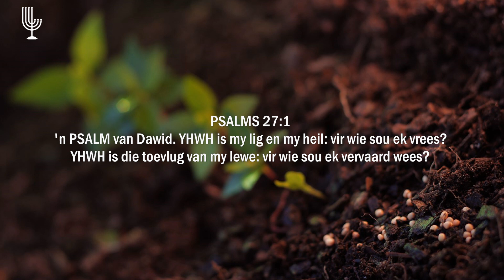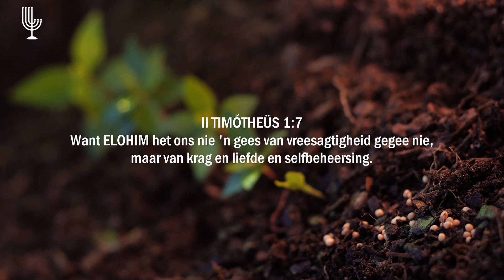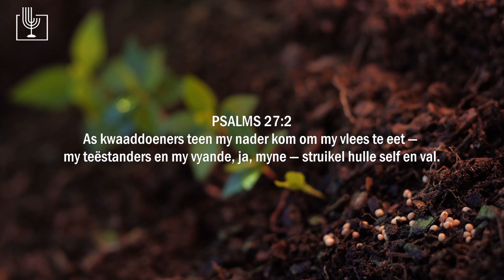Moenie Vrees nie! - Past. Riaan Abrie | Menorah Tabernakel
Moenie vrees nie!

PSALMS 27:1
YHWH is my lig en my heil: vir wie sou ek vrees? YHWH is die toevlug van my lewe: vir wie sou ek vervaard wees?

1. Druk die THUMBS UP knoppie as jy van hierdie video gehou het.
4. SHARE hierdie video op FACEBOOK & WHATSAPP sodat ander ook kan deel hieraan en geseën kan word met dit wat ABBA ons gegee het.
5. As jy nie dit alreeds doen nie, los vir ons ‘n COMMENT hieronder want ons hou daarvan om te sien van waar elkeen ingeskakel is en hoe ABBA jou aangeraak het deur hierdie woord.

Shalom
Menorah Tabernakel